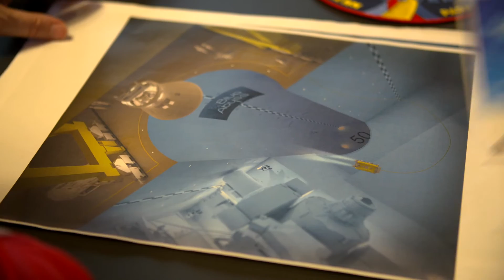Diving into the future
Inspired by the ocean since he was a young boy, entrepreneur John Vickers decided to take the plunge and launch a project to build the world’s largest and deepest indoor pool. With support from the Enterprise Europe Network, John was able to fulfil a lifetime ambition and create Blue Abyss, a world-class aquatic research, training and development centre to be built at the University of Essex. Once completed, Blue Abyss aims to attract international human life scientists and researchers.